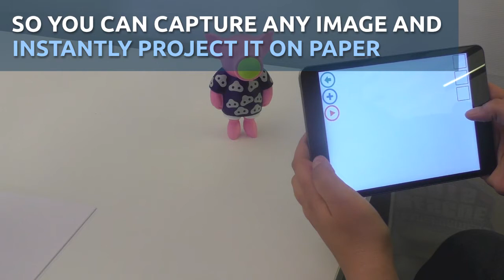FollowGrams Smart Projector - Draw Anything You'll Like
An app-connected STEM toy that teaches kids how to draw pictures, letters and numbers in a fun hands-on experience.